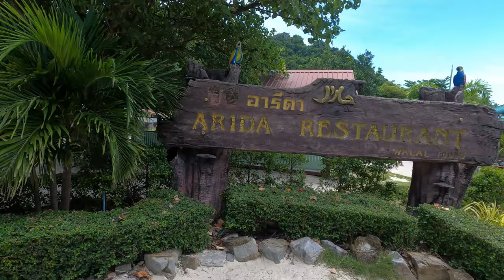Phi Phi Island | Day Tour | Part-1.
The Phi Phi Islands are an island group in Thailand between the large island of Phuket and the Straits of Malacca coast of Thailand. The islands are administratively part of Krabi Province.